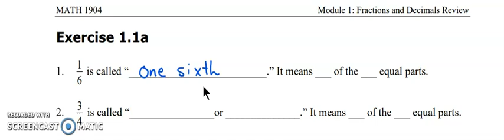Pre Alg Exercise 1.1a n.1 page 6